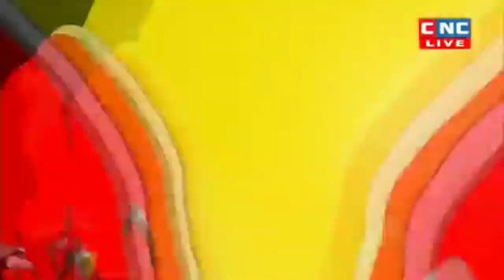ឡៅ ចិត្រា ប៉ះ ថៃ រ៉ុងណាផា Lao Chetra Vs Thai Rong Napha 07/3/2020